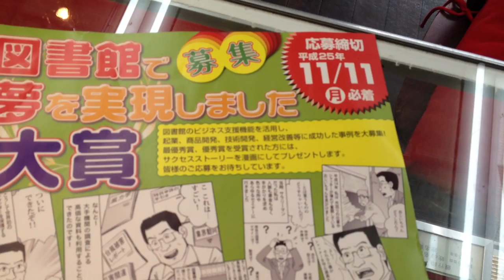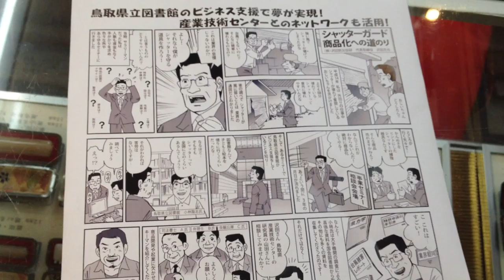まんが王国とっとりのハンコ屋、漫画化決定!!鳥取市の老舗はんこ屋 印ショップいろは堂